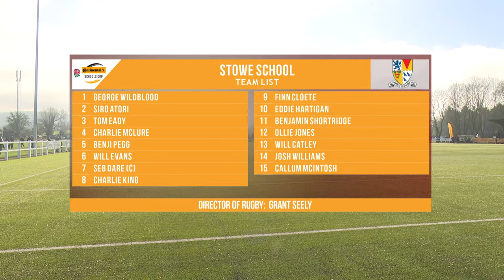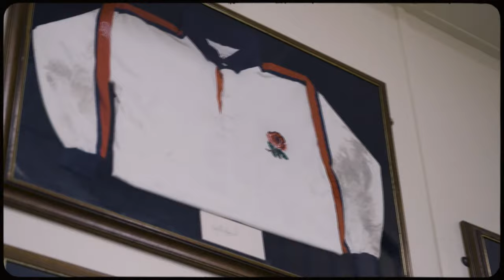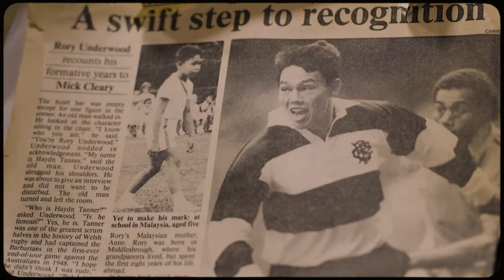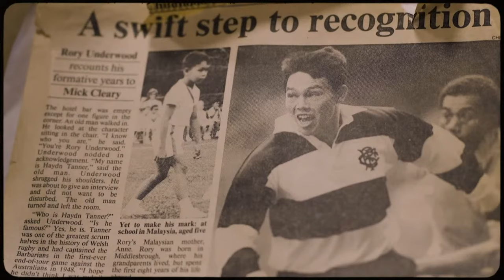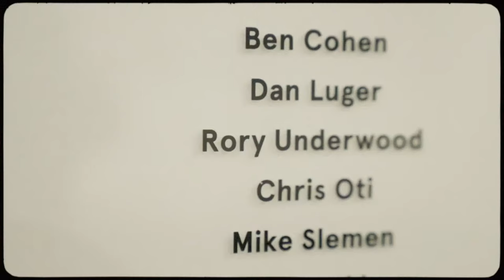LIVE | Continental Tyres Schools Cup and Vase Under 15 semi-finals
Watch two Cup and two Vase U15s semi-finals on Sunday 3rd March at Aylesbury RFC.

U15s Cup semi-final: Northampton School for Boys v Stowe School KO 1030

U15s Vase semi-final: Beechen Cliff School v St Albans School KO 1215

U15s Vase semi-final: Durham School v The Leys School KO 1400

U15s Cup semi-final: Millfield School v Radley College KO 1545

For more information on the Continental Tyres Schools Cup and to see players in action